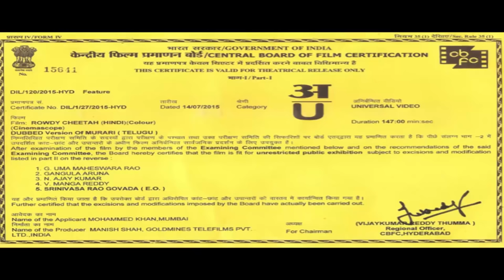ROWDY CHEETAH (HD) Full Hindi Dubbed Movie | Mahesh Babu Action Movie | Sonali Bendre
A young man falls in love with a woman and they decide to get married. However, unknown to him, he has inherited an ancient curse that will kill him before the year ends.